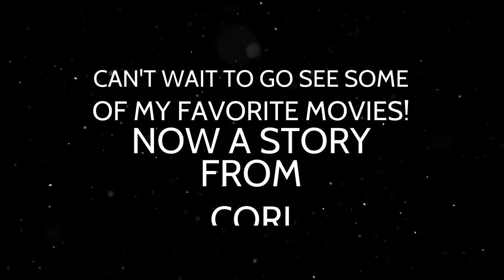News Around The World